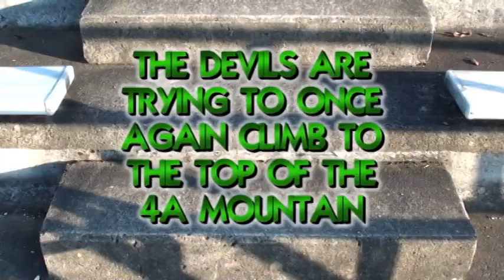Devils finally get some competition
7-0 after pounding Sullivan south, the Devils now "welcome" ole bitter rival Betsy to town this week